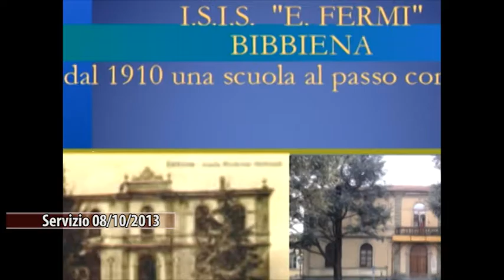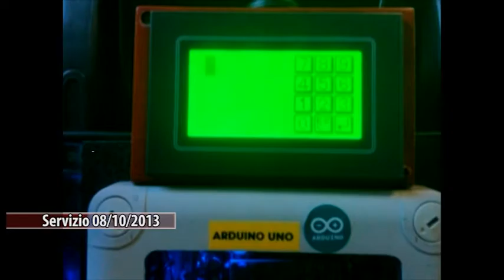Tragedia di Vada, il seggiolino "salva-bimbi" progettato a Bibbiena segnalato al Ministro